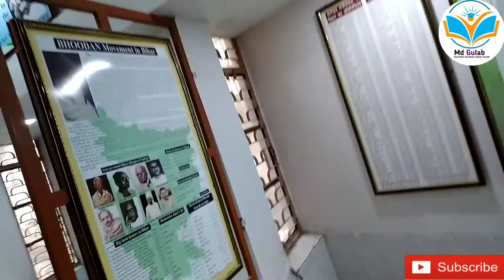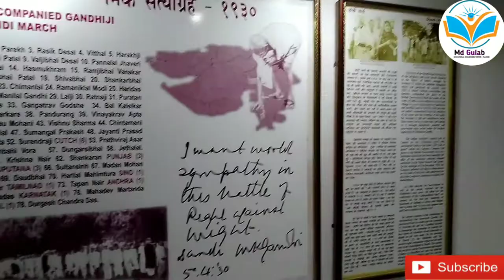National Gandhi Mueseum || Gandhi Sanghralaya, Patna || Historical Palace || Md Gulab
The Gandhi Smarak Sangrahalaya (Gandhi Memorial Institution) is a museum and public service institution, showcasing the life and principles of Mahatma Gandhi, and his role in Bihar during the independence struggle of India. It is one of the eleven Gandhi Sanghralayas (Gandhi Museums) in the country.
Your Regard
Md Gulab